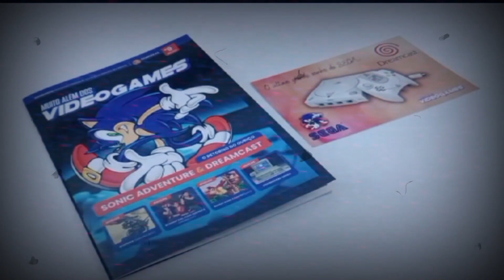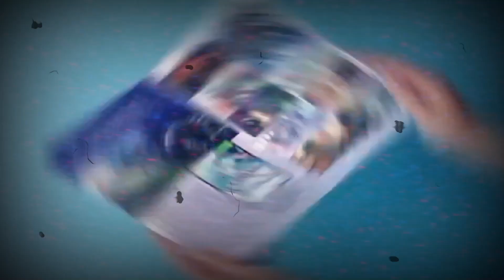POR ONDE COMEÇAR | NITENDINHO - #001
🎮✨ Bem-vindos ao "Por Onde Começar?"! Nesse quadro, a gente desbrava o mundo dos games clássicos e mostra pra você os melhores jogos pra começar sua aventura! Hoje, vamos mergulhar no incrível universo do Nintendinho 8 Bits com 7 jogos que você precisa conhecer! 🚀🕹️

🎮 Prepare-se para uma aventura épica em Pokémon Brilliant Diamond no Nintendo Switch! Junte-se a mim enquanto embarcamos nesta jornada emocionante pelo mundo de Sinnoh, capturando Pokémon, enfrentando treinadores e explorando cada canto desta região icônica! 🌟 Prepare-se para se encantar com os visuais renovados, os desafios emocionantes e as batalhas épicas que aguardam! 🚀